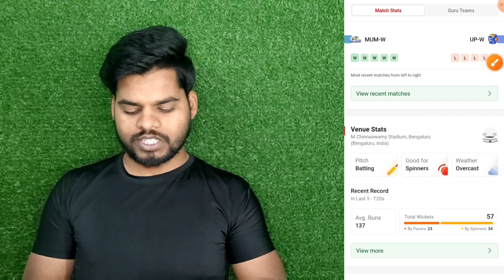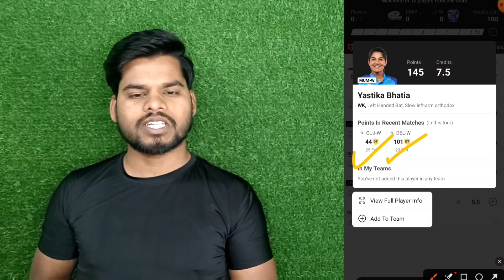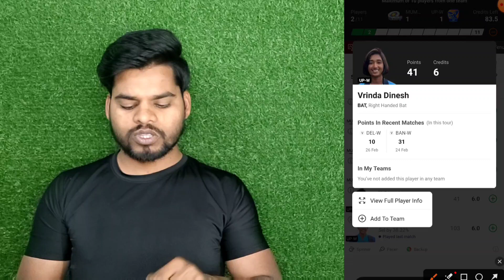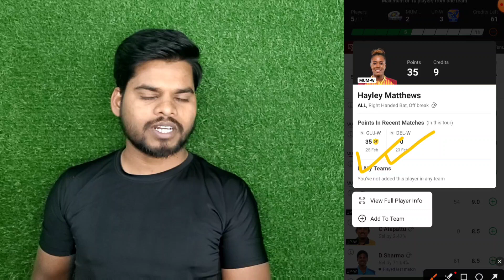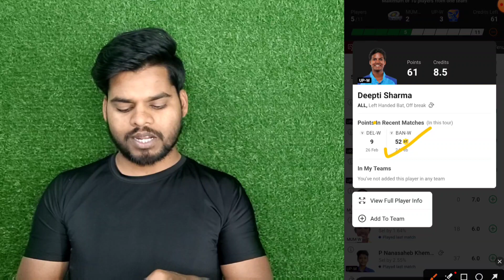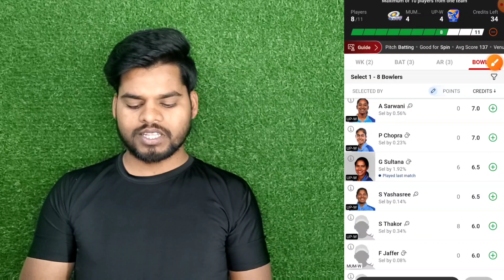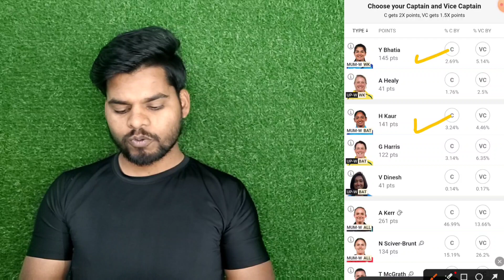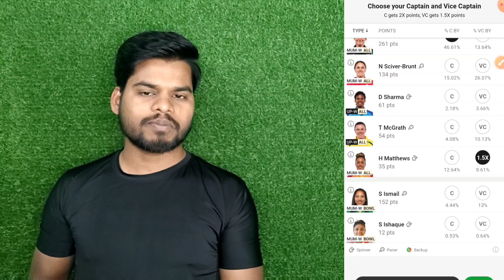Mumbai Indians vs Uttar Pradesh Warriors dream 11 team prediction| MUM W vs UP W dream 11 team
MUM W vs UP W dream 11 team prediction
MUM W vs UP W 6th match dream 11 prediction
MUM W vs UP W dream 11 team today match
MUM W vs UP W match dream 11 team today
MUM W vs UP W dream 11 prediction today
MUM W vs UP W dream 11 team
MUM W vs UP W dream 11
MUM W vs UP W match  dream 11 team
MUM W vs UP W match  dream 11 prediction
MUM W vs UP W today match prediction
MUM W vs UP today dream 11 team
MUM W vs UP W today dream 11 prediction
MUM W vs UP W match prediction
BAN W vs UP W today match
BAN W vs UP 6TH t20 match prediction
BAN W vs UP W match dream 11 team